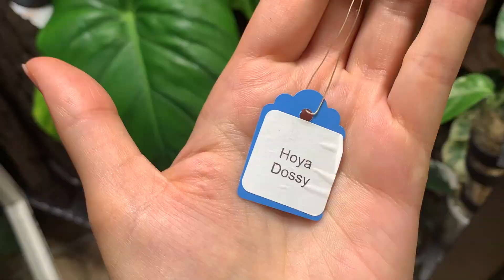Hoyowy unboxing | Hoya Bahoi, Hoya Dossy, Hoya Pottsii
Wszystkiego zielonego!
- Ewa 🌿